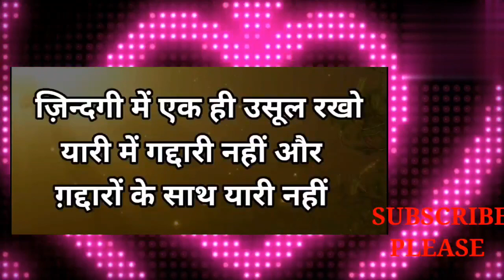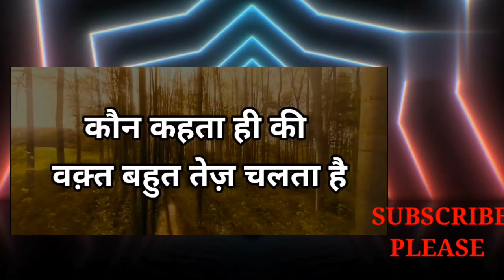🇮🇳👍कोई किसी का नहीं होता है🙏🇮🇳@#@